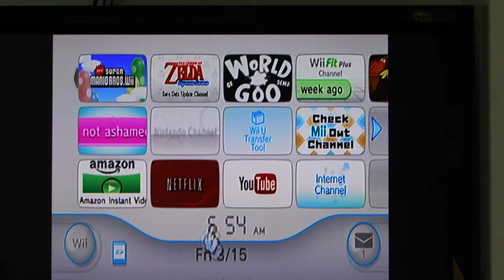Youtube wii Let's Play 3 by Spiderman Jerry